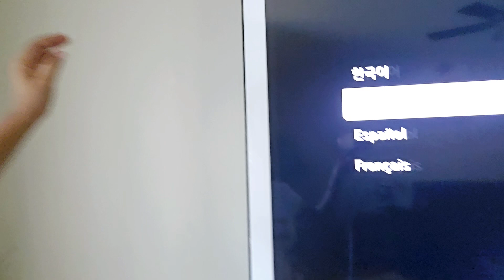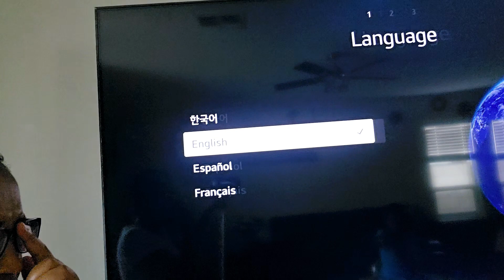ONE MORE GIFT FOR MY KIDS...UNBOXING VIDEO....LETS DO THIS 🎉🥳